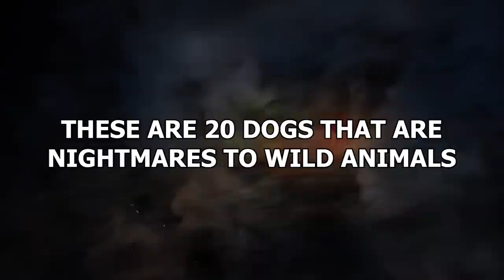20 Dogs That Are Nightmares To Wild Animals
It’s not always fun and games in the animal kingdom. Things can get gnarly. And sometimes it’s the humble dog that can cause all the trouble. These are 20 dogs that are nightmares to wild animals!